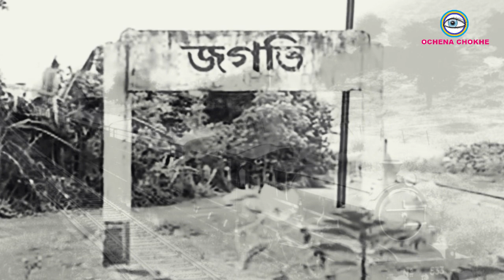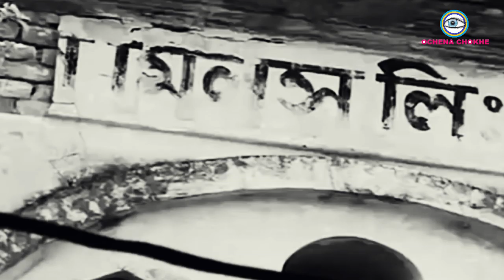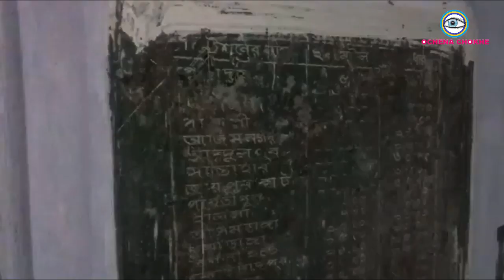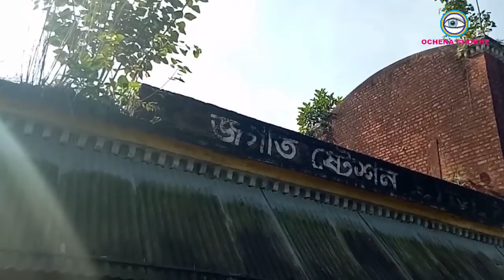বাংলাদেশের প্রথম রেল স্টেশন । জগতি স্টেশন । First raiway station of Bangladesh | Jagati Station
First railway station in Bangladesh is Jagati station.
In this video some impotant information of this station is described..

I ANNOUNCE THAT PHOTOS AND VIDEO CLIPS USED IN THIS VIDEO TAKEN FROM INTERNET.THE INFORMATION OF THIS VIDEO ARE TAKEN FROM GOOGLE,WIKIPEDIYA.

This channel is for that places which has some history and mystery where you can go easily.
So take a brief description and make your journey more attractive.